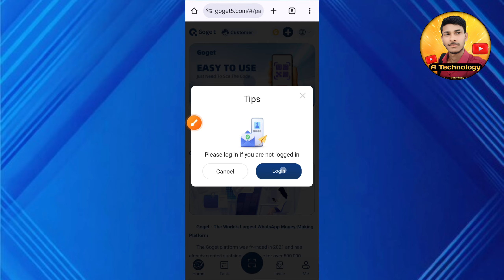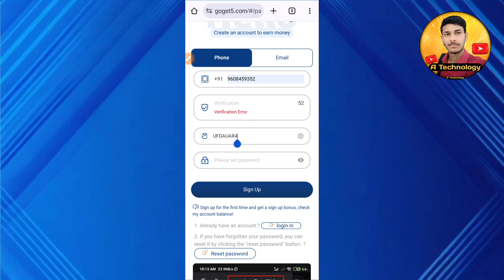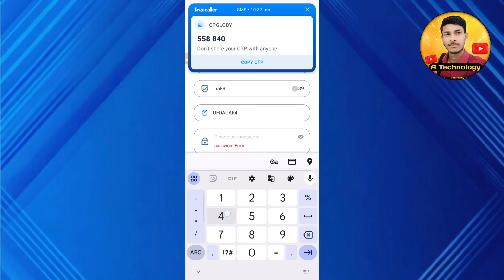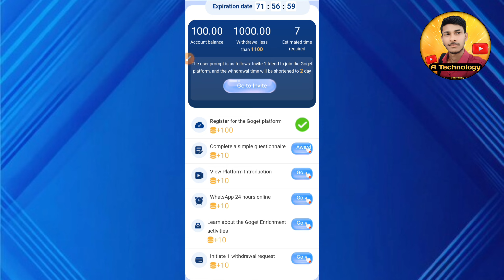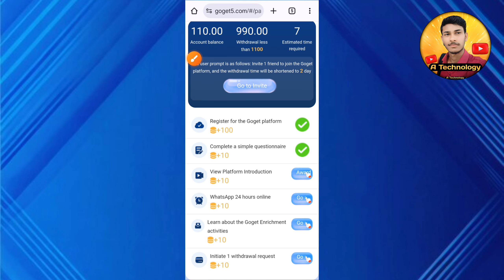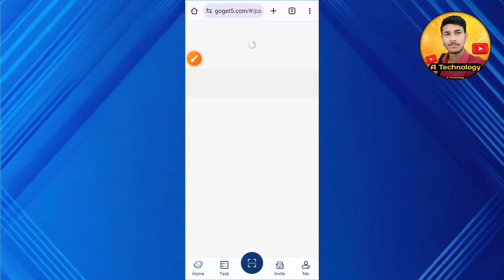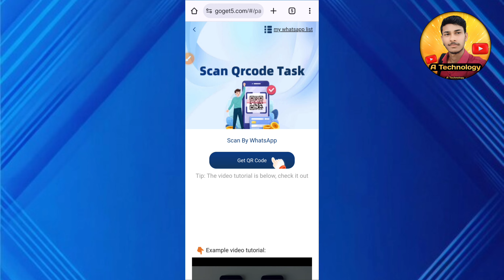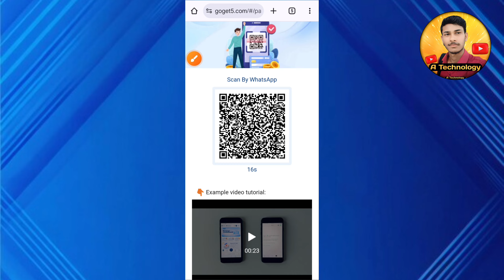Mobile Se Paisa Kaise Kamay 🤑 || हर दिन ₹470 करके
▪️Refer Code :- HEKAHVE8

earning app
2023 best self earning app

Your Queries-

earning app
earning app
earning
best earning app today
earning app